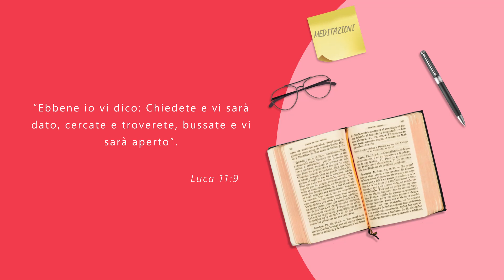Lunedi 2 marzo 2020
Luca 11:9
Ebbene io vi dico: Chiedete e vi sara' dato, cercate e troverete, bussate e vi sara' aperto.

Testo H.Nouwen elaborato e presentato in studio da Elvira Franzoni.